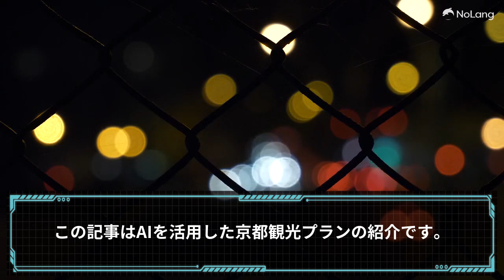AIで楽々！京都観光コンシェルジェが教えるおすすめスポット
AIを活用した京都観光コンシェルジェが、あなたの旅をサポートします。手軽に使えるAIガイドで、最高の京都旅行を楽しみましょう！以下におすすめの観光スポットを紹介します。

清水寺: 四季折々の美しい景色が楽しめる京都を代表する観光地。
金閣寺: 美しい金色の建物が魅力の観光名所。
嵐山: 自然豊かなエリアで、竹林の小径やトロッコ列車が楽しめます。
タクシーでの移動
京都は観光スポットが点在しているため、タクシーを利用することで効率的に移動できます。AIコンシェルジェが最適なルートを提案します。

旅行のポイント
時間帯を考慮: 混雑を避けるため、早朝や夕方の訪問がおすすめ。
事前予約: 人気のレストランは事前予約が必要。
季節に合わせた服装: 適切な服装を準備しましょう。
AIを活用した京都観光コンシェルジェで、便利に充実した旅行を楽しんでください！

Going Serverless for Event Driven Applications: Insights from Adobe I/O ..., Public Domain
Robot Reading Information Free Stock Photo - Public Domain Pictures, Public Domain